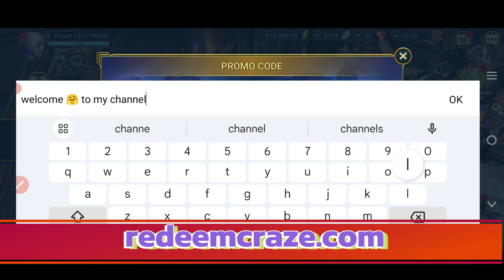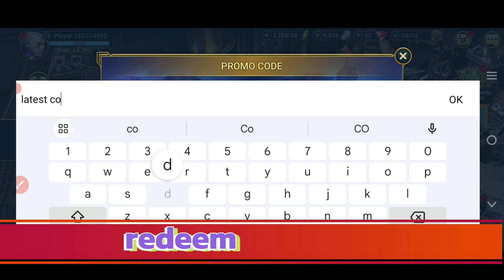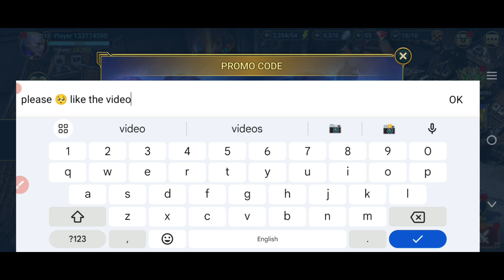🚨PROMO CODES🚨 RAID SHADOW LEGENDS CODES (22-SEPTEMBER 2024) - RAID SHADOW LEGENDS PROMO CODE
Today in this interesting video we will tell you about new codes for RAID SHADOW LEGENDS 2024. I hope you like this video.

Cover Topics:-..

1) Raid shadow legends promo codes
2) raid shadow legends promo code
3) Raid shadow legends codes
4) codes raid shadow legends
5) code raid shadow legends 2024
6) raid shadow legends redeem code
7) raid shadow legends code
8) promo codes for raid shadow legends
9) Raid shadow legends codes 2024
raid shadow legends промокод
10) raid shadow legends update codes

Step 3: Type in your code.

raidshadowlegendspromocodes raidshadowlegendscodes spikegammer unitedkingdom unitedstates🚨PROMO CODES🚨 RAID SHADOW LEGENDS CODES (20-SEPTEMBER 2024) - RAID SHADOW LEGENDS PROMO CODE

Cover Topics:-..

1) Raid shadow legends promo codes
2) raid shadow legends promo code
3) Raid shadow legends codes
4) codes raid shadow legends
5) code raid shadow legends 2024
6) raid shadow legends redeem code
7) raid shadow legends code
8) promo codes for raid shadow legends
9) Raid shadow legends codes 2024
10) raid shadow legends update codes